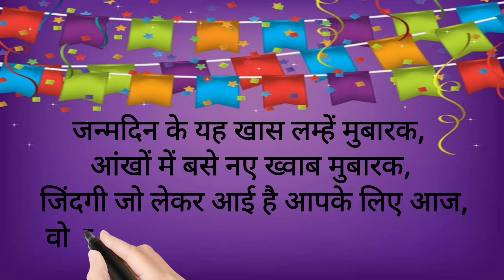Love ❤ birthday sayari # love birthday wish # wife wish birthday Sister wish birthday #2022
birthday wish sayari
birthday shayari
birthday shayari love ❤
love shayari
love shayari status
love wish birthday
wife wish birthday
New best shayari
hindi shayari
love poetry

janmdin ke khas lamha Mubarak
ankho me base naye khvab Mubarak
jindagi jo lekar ayi hai aapake lia aaj
vo tamam khusio ko hasi Saugat Mubarak

created by

Kapil Sharma and
R.D.Sharma